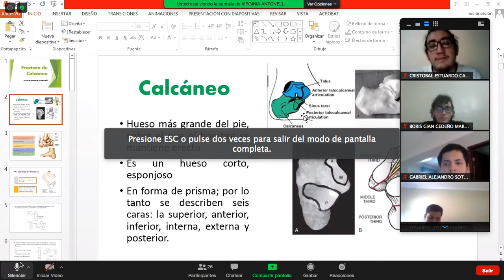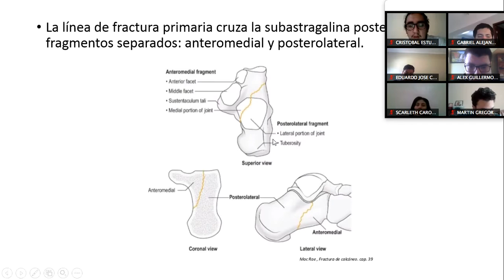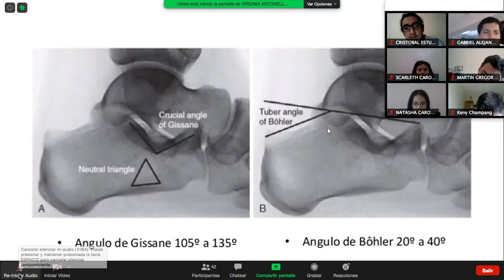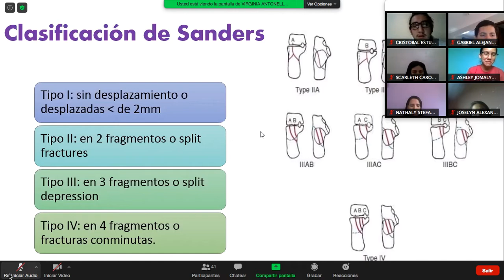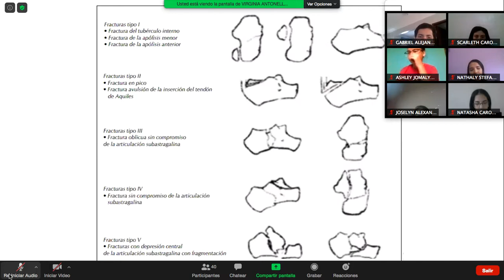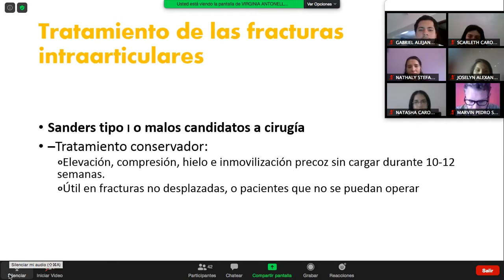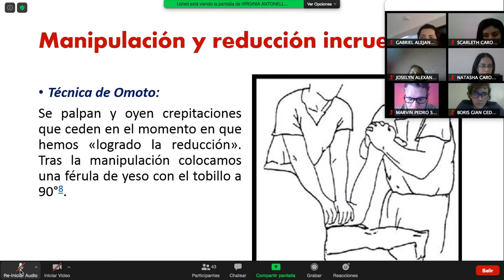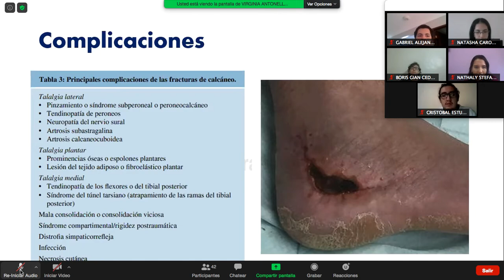VIDEO CLASE DE FX DE CALCANEO Traumatologia Guayaquil Artroscopista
Traumatologia Deportologo Guayaquil, Cirujano artroscopista, Lesiones Deportivas, ligamento cruzado anterior, meniscos, tratamiento Artrosis osteoporosis, Artroscopia